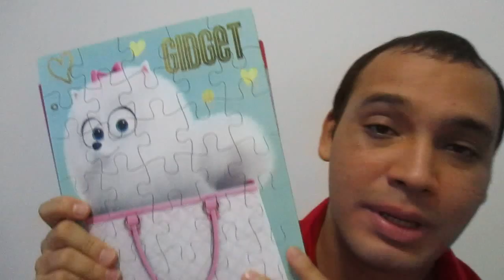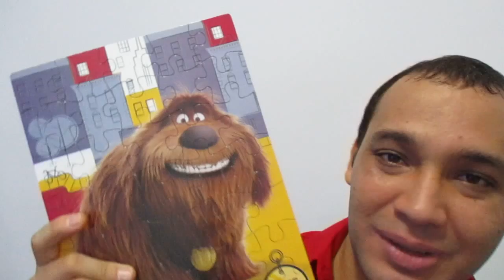La Vida Secreta de tus Mascotas (The Secret Life of Pets) - Tres Pósters de Colección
Tres Pósters de Colección de la película: La Vida Secreta de tus Mascotas (The Secret Life of Pets). Los personajes son Max, Gidget y Duke, los cuales fueron armados en vídeos anteriores.